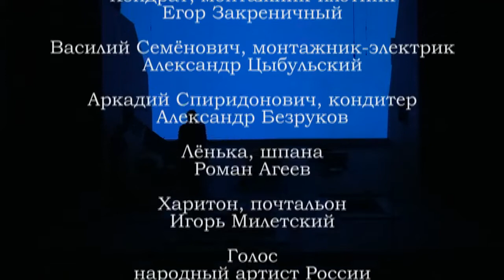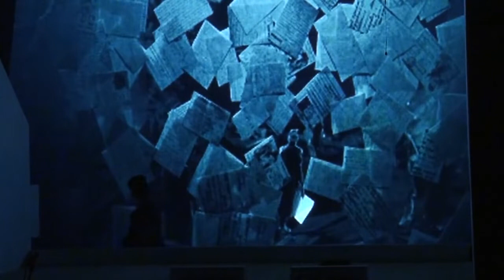"У меня есть сердце..." часть 1